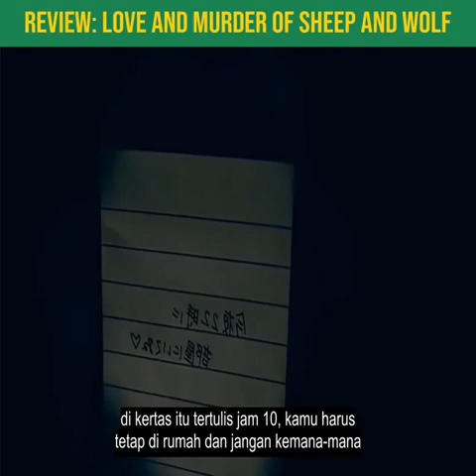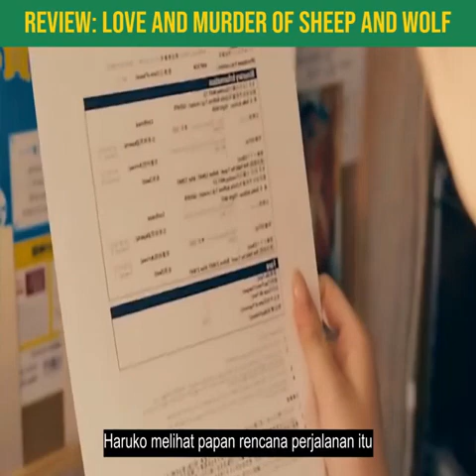BANYAK ADEGAN SENSORNYA "Love and murder of sheep and wolf HD....xxx"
Review : Love and murder of sheep and wolf HD.